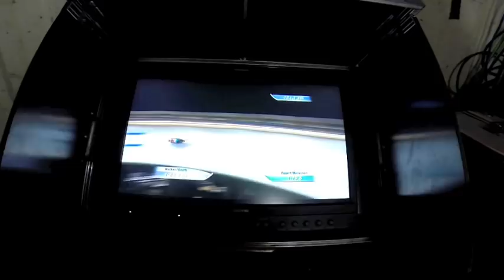Eggert Benecken WC Königssee Saison 2013/14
Ein Blick hinter die Kulisse wie man ihn selten hat. Aber seht selbst...